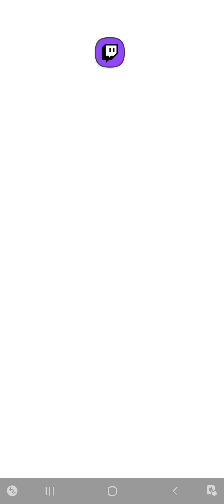PvZ Heroes 02.06.2021 puzzle party